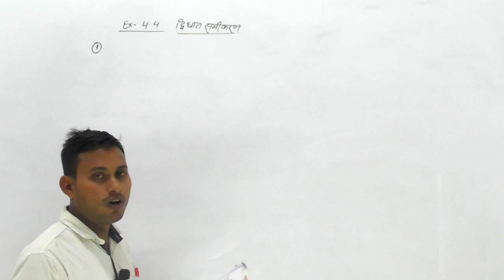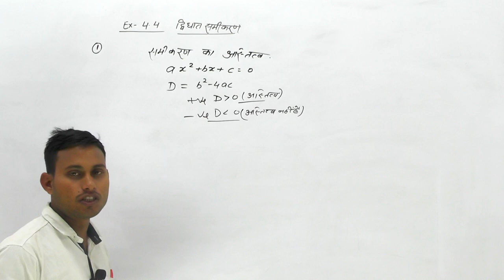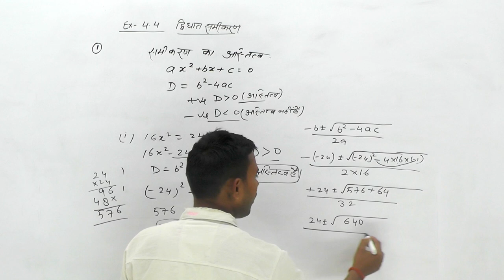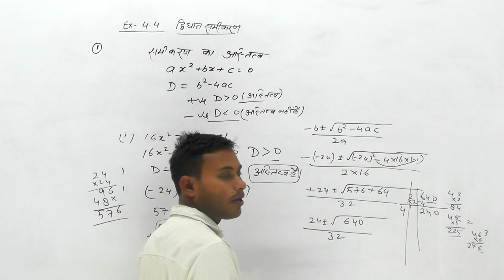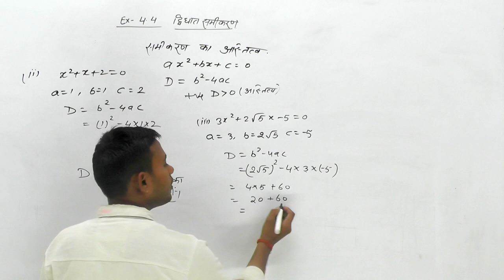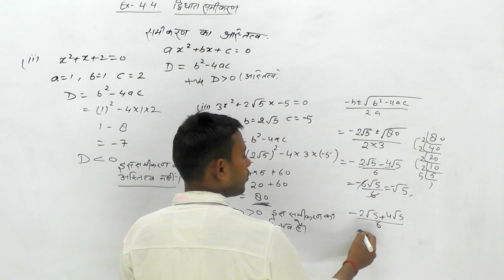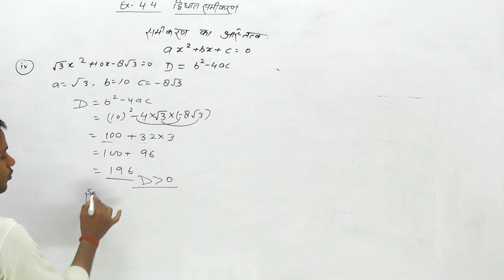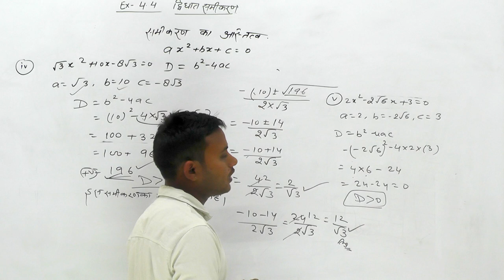द्विघात समीकरण (Quadratic equation) CBSC Board & UP Board || Class - 10th || Ex - 4.4 || PART -01